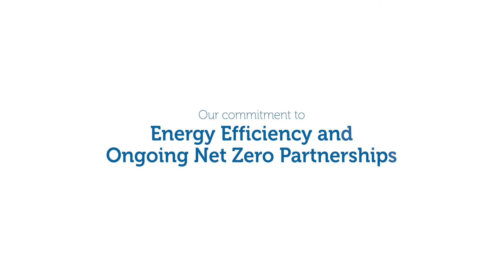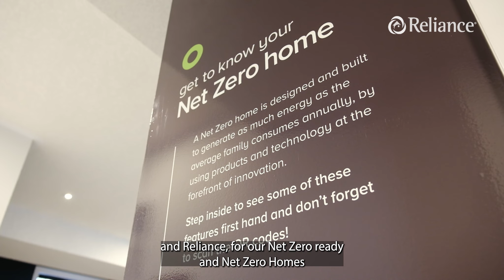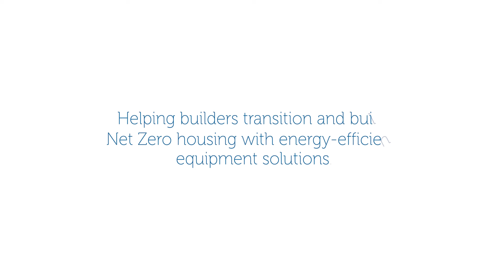Reliance NetZero Partnerships - Extended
Reliance is helping pave the path to sustainable construction.

Watch this video and see how we are assisting builders in transitioning to Net Zero housing with energy-efficient solutions.